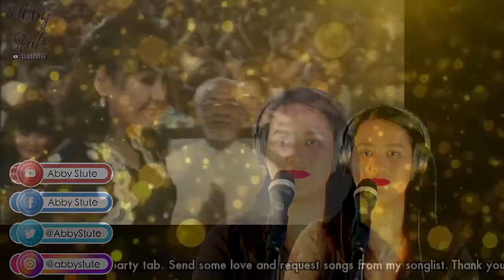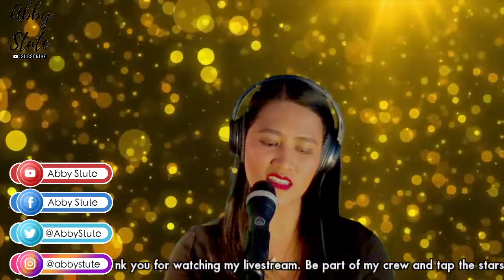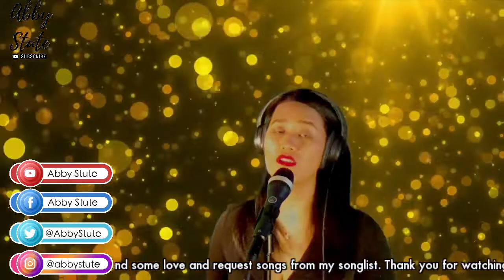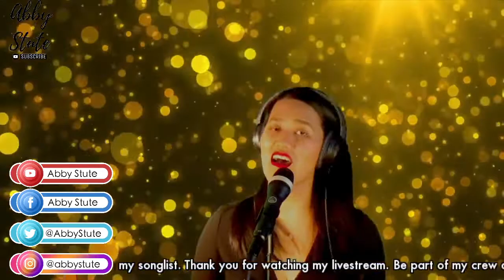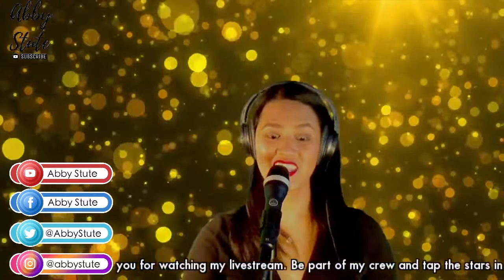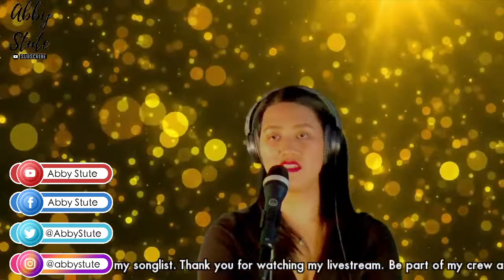New Artist Leaderboard Showcase 2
Abby Stute performing at New Artist Leaderboard Showcase in Sessionslive